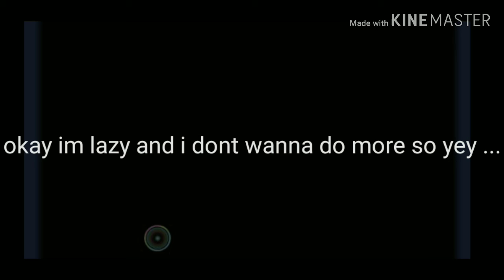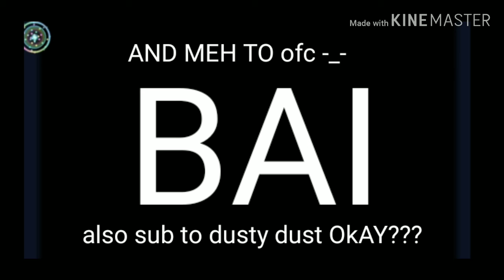Playing gach studio for the first time!